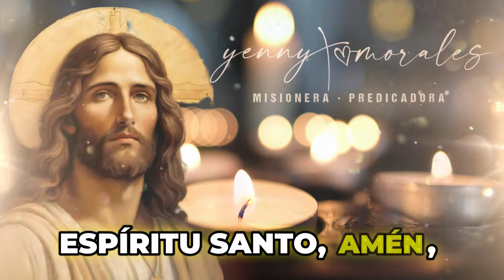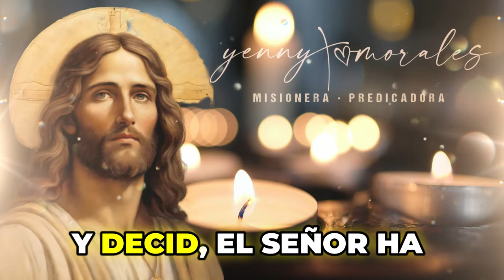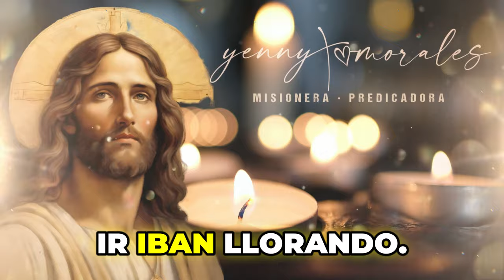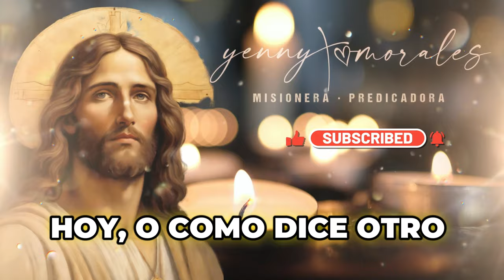EVANGELIO DEL DIA DE HOY, DOMINGO 27 DE OCTUBRE